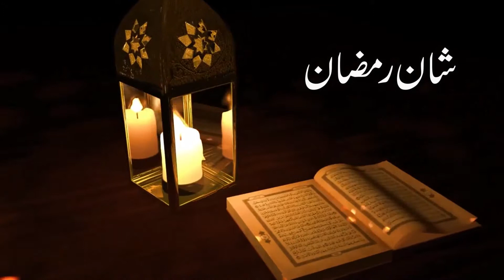Radio Tufians FM 96.6 | second Ashra Ramzan| Ramzan 2nd Ashra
Radio Tufians FM 96.6| second Ashra Ramzan| Ramzan 2nd Ashra| Ramzan kareem| SHan E Ramzan...